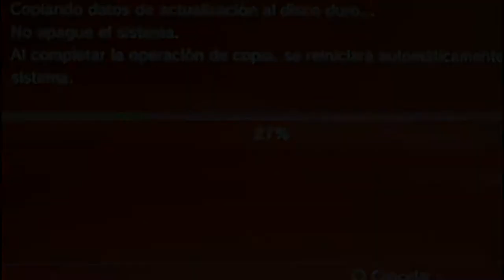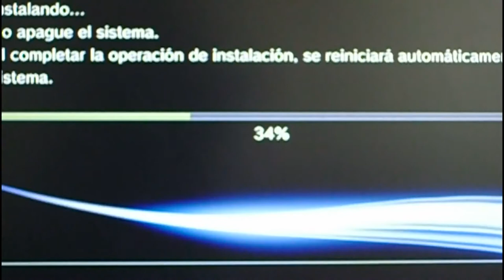Instalacion de Custom Firmware 3.55 Kmeaw en la PS3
En este episodio se muestra cómo actualizar la PS3 al custom firmware 3.55 Kmeaw.